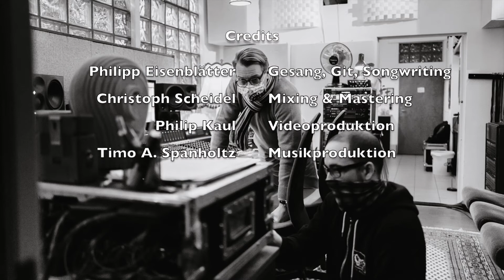Astronaut im Federkleid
Stoff der Zeit - zwischen den Jahren

An einem Freitag im Dezember live als one-take in Köln im Studio 79 aufgenommen.

Vielen Dank an die Praxisklinik Rosengarten für die Produktion, Christoph für das Recording und Philip. für die Videoproduktion.

Sieben Songs für die nächsten sieben Tage:

- Sophie - Kann ich für Dich noch Lieder schreiben - Frühling - Das Meer ist heut' näher als sonst - Das Jahr, das sich um eins verschiebt - Astronaut im Federkleid - Krieg -

Ich hoffe, Ihr hattet ein schönes Weihnachtsfest - genießt die Zeit zwischen den Jahren-

Love,
Philipp.